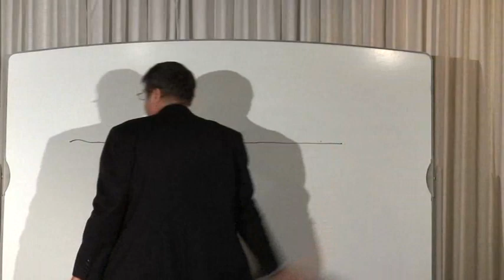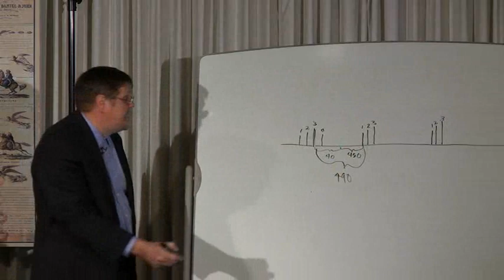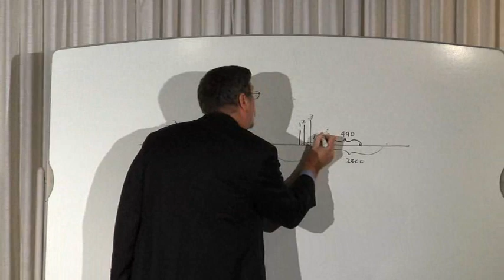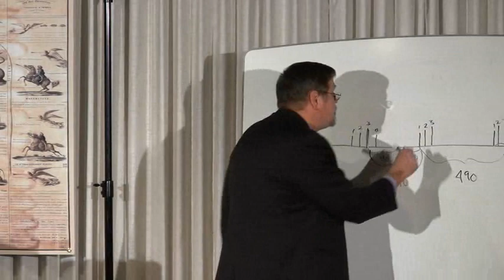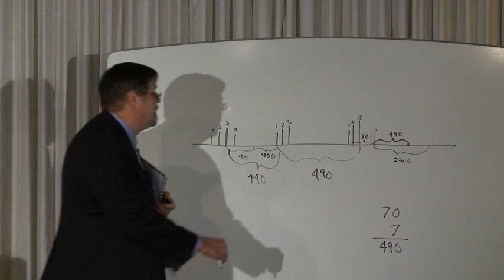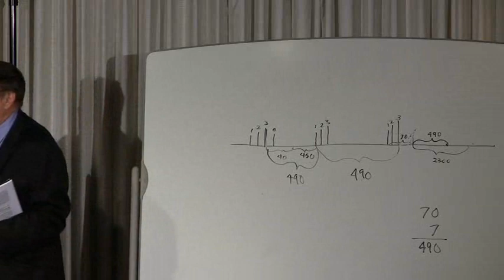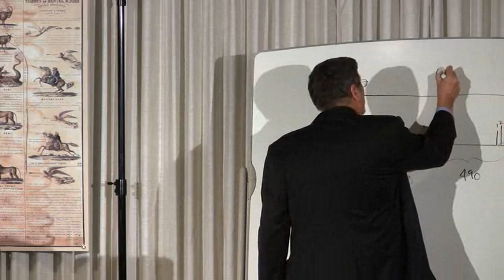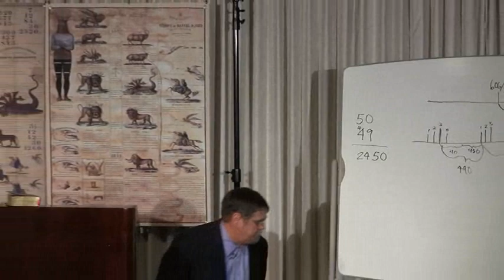2010 11 Oklahoma Part 5 - The Prophetic Chain 2 - Jeff Pippenger